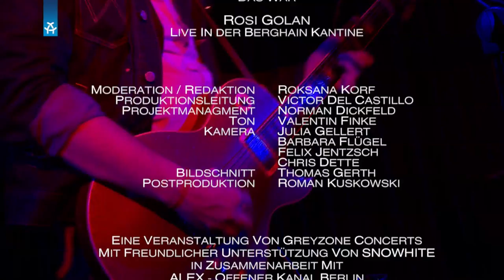ROSI GOLAN LIVE CONCERT @Berghain Kantine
The beautiful ROSI GOLAN performs an amazing live show at Berghain Kantine Berlin playing songs from her album Lead Balloon and The Drifter and the Gypsy including her hit single Think of Me. It´s an Urban Music live concert show including interviews with Rosi Golan.
Have fun and enjoy the show from ROSI GOLAN!

Heute präsentiert euch Urban Music ROSI GOLAN live aus der Berghain Kantine.